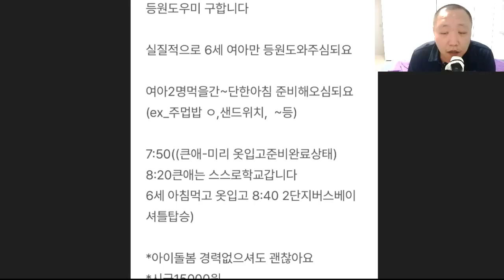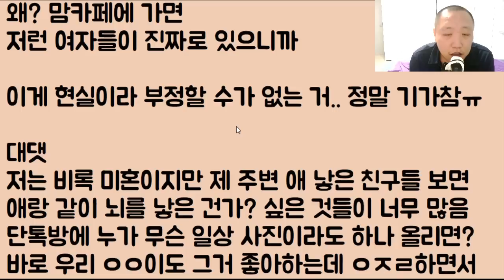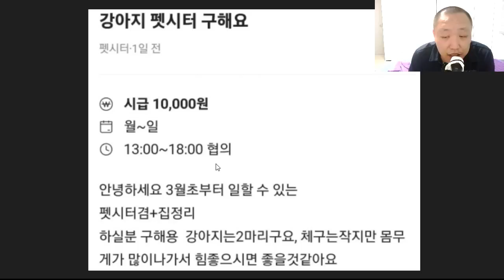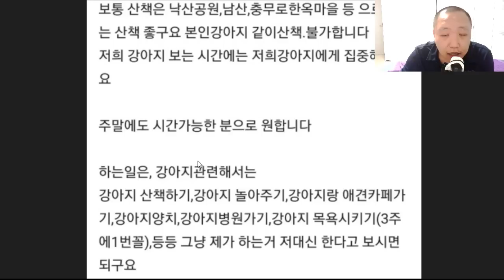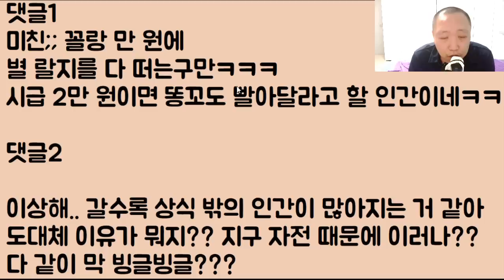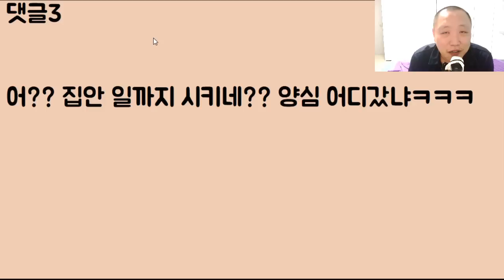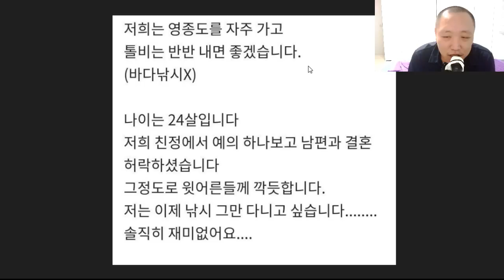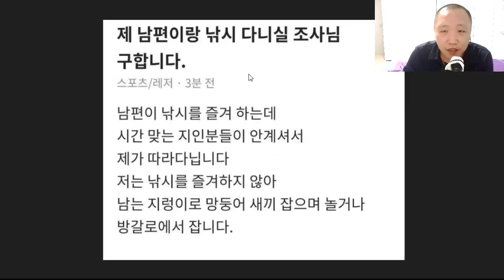[미친ㅋㅋㅋㅋ] 애들 먹일 아침밥 만들어오고 밥 먹인 후.. 아이 등원까지 시켜주면 제가 15,000원을 드리겠습니다~ 아니 이 아줌마가 진짜 미쳤나?ㅋㅋㅋ